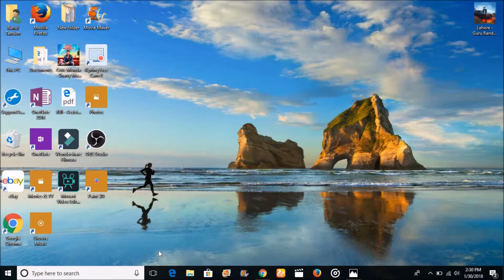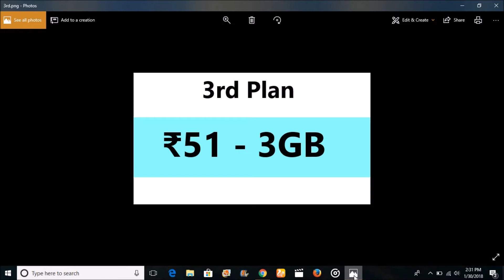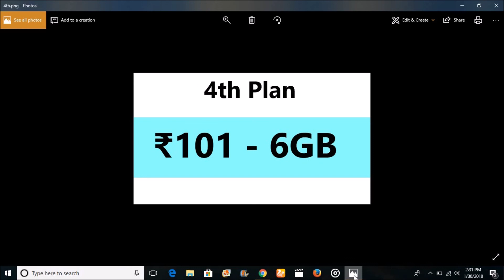New Upcoming Jio Add On Plans 2018 | Jio Offers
Hello Friends,
Kaise ho sab

Friends, Jio ke new add on plans aane wale hai. Kya or kitna milega dekhe mere sath.